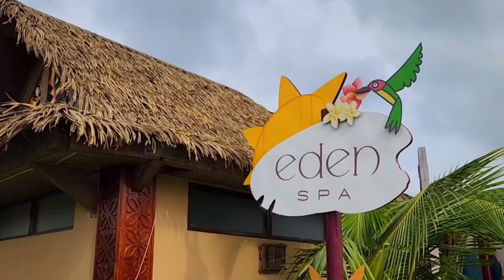Mana bay water park - Mana bay water park munshiganj - Mana bay park - Mana bay water park address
Mana bay water park, Mana bay water park munshiganj, Mana bey park,  Mana bay water park address.
Intro 0:00
How to come: 2:19
Ticket Price: 3:01